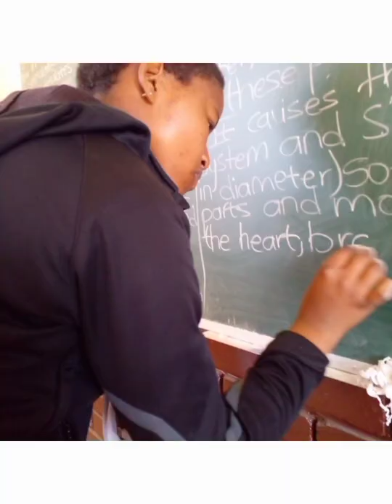Abenwana (Powz@ feat KEY SMASH X Sbucardo jay X Phumz@)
12D of Molapo secondary  school 2021 made a song about their classmates,teachers sendig positive vibes since it was their last year